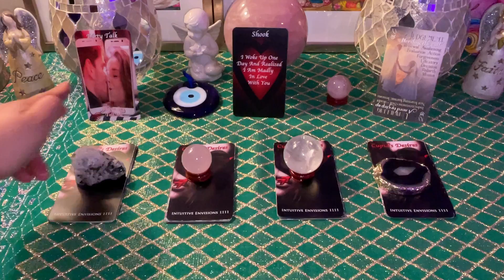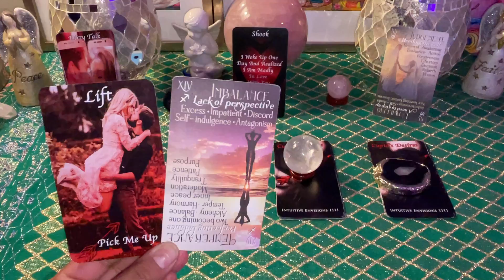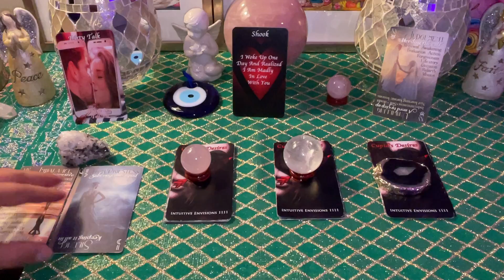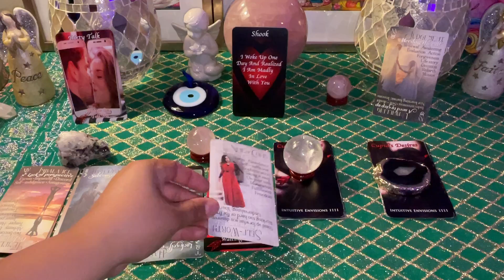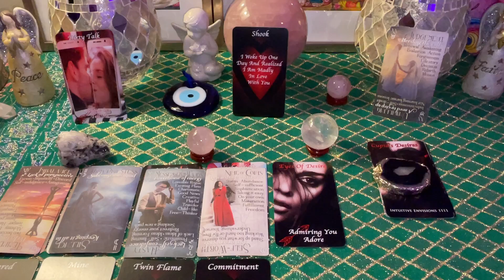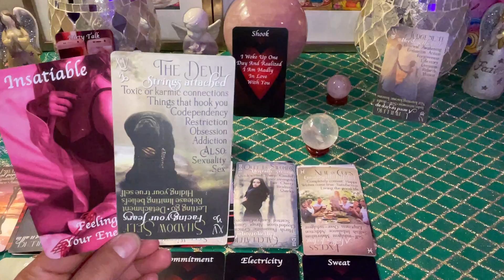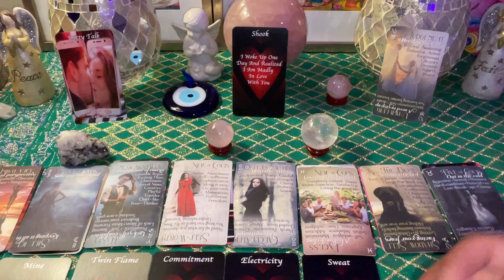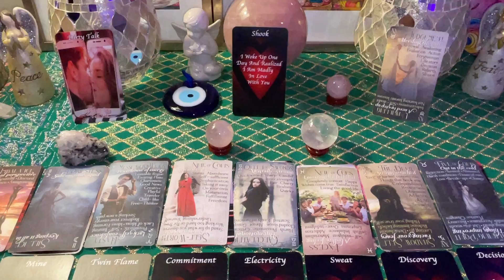Energy Of YOUR Person Towards YOU & 2 Messages On What They Want To Rebirth In LOVE With You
Use your intuition 💗 if it resonates with your soul the moment you see this. 😉

Much love and best wishes to you on your journey.

Daily Tarot Messages From Loving Spirit Love Reading Series on Youtube ✨

Available On My YouTube Channel, Relates To Twin Flames, Soul Connections, Love and Relationships! 🧿

My Tick-Tock @empathicmoon777
My Facebook Empathic Moon 777

💗 Love Durga Diana
🌙 Empathic Moon 777

NOTE: This is a general reading, take what resonates for your situation, if it resonates at all and leave what does not. Follow your intuition above all. Also, this reading is not meant to replace any medical or professional advice.